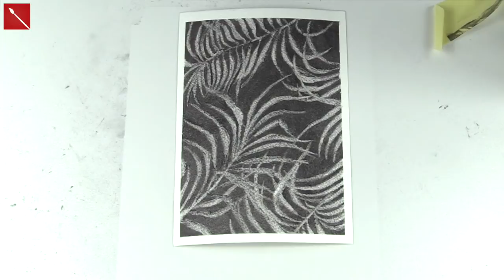Corso di Disegno Lez.n.21 : IL DISEGNO IN NEGATIVO (Arte per Te)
RICARICHE GOMMA ELETTRICA:

Blocco disegno: